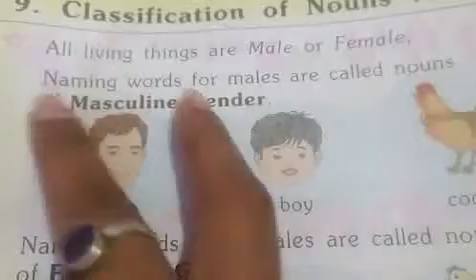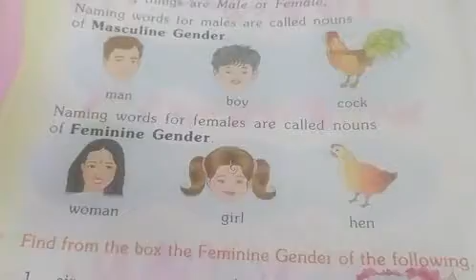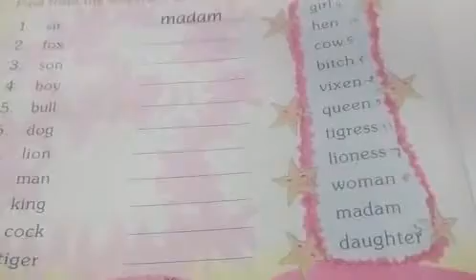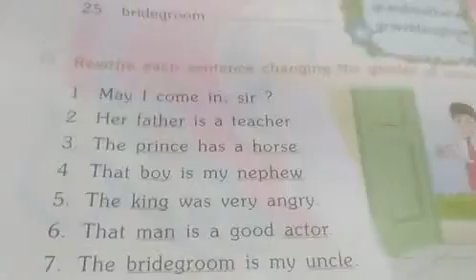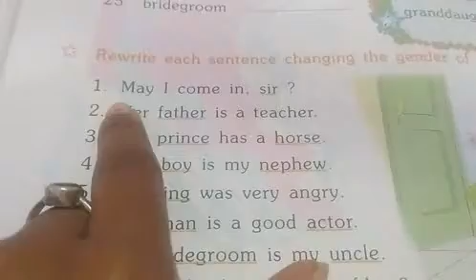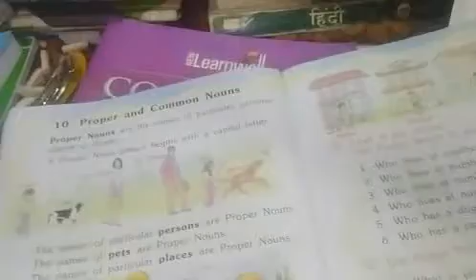Class 2 english grammer